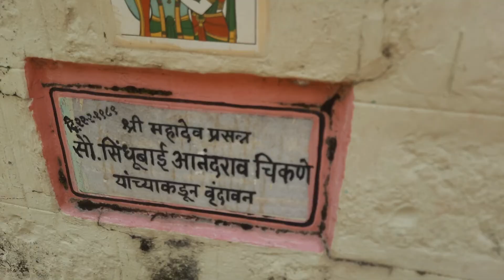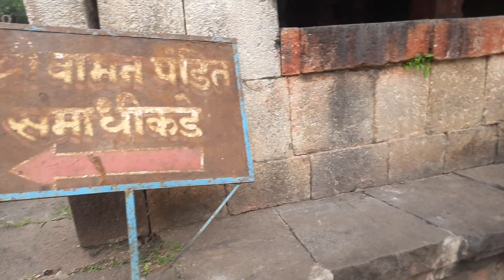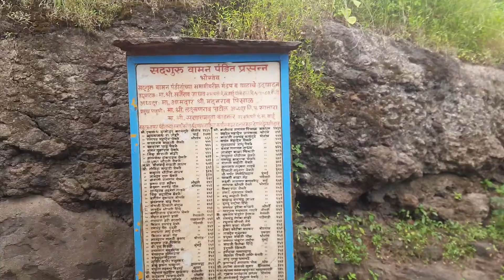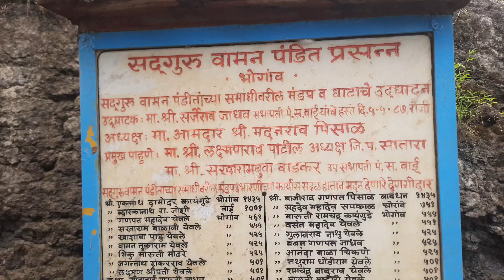रामेश्वर मंदिर | भोगाव | वाई | सातारा | Rameshwar Mandir | Bhogaon | Wai | Satara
रामेश्वर मंदिर भोगाव वाई सातारा  वामन नरहरी शेष (वामन पंडित) (इ.स.१६३६ ते १६९५) हे १७ व्या शतकात होऊन गेलेले मराठी कवी होते.
वामन पंडितांबद्दल खात्रीची माहिती मिळत नाही. कोणी वामन पाच आहेत असे समजतात. ठिकठिकाणच्या दोन भिन्न गोत्रांच्या उल्लेखामुळे कोणी वामन दोन होते असेही मानतात. 'यथार्थ दीपिका'कार वामन व भर्तृहरीच्या श्लोकांचे भाषांतर करणारे वामन हे दोन वेगळे होते, असे काहींचे मत आहे.
वामन पंडितांचा जन्म नांदेडचा समजला जातो मूळ विजापूरचे रहिवासी. यांच्या आईचे नांव लक्ष्मीबाई. लहानपणापासून विद्याव्यासंगी व बुद्धिमान होते असे म्हणतात. लहानपणीच फारशी भाषेचा अभ्यास केला होता. यांनी काही दिवस विजापूरच्या दरबारी काढले. पण जेव्हा विजापूरच्या बादशहास त्यांना बाटवावे असे वाटले तेव्हा त्यांनी विजापूर सोडले.  उदरनिर्वाहाकरिता काही दिवस भिक्षावृत्तीवर ठिकठिकाणी हिंडून पुढे काशीक्षेत्री प्रयाण केले. तेथे एका मध्वमतानुयायी गुरूजवळ वेद व शास्त्रे यांचा उत्तम अभ्यास केला. या विद्येच्या जोरावर ठिकठिकाणी पूर्वपक्ष व उत्तरपक्ष करून अनेक सभा जिंकल्या व विजयपत्रे मिळविली. वामन पंडित प्रथमतः द्वैतमतवादी असले, तरी त्यांच्या मनाचे त्या विचारसरणीने समाधान होईना. त्यामुळे त्यांनी निरनिराळया मतांच्या ग्रंथांचे अवलोकन करून अनेक शास्त्रीपंडितांच्या गाठीही घेतल्या, परंतु मनाचे समाधान झाले नसल्याने निराशेने कंटाळून शेवटी आत्मत्यागाच्या विचारापर्यंत त्यांची मजल गेली होती. ते पुढे मलयाचल पर्वताकडे गेले. तेथे त्यांना एका यतीने गुरुपदेश दिला. ही हकीकत त्याने 'निगमसागर' नांवाच्या ग्रंथात आरंभी विस्ताराने दिली आहे. निगमसागर ग्रंथ शके १५९५ मध्ये लिहिल्याचा त्या ग्रंथातच उल्लेख आहे.
वामन पंडिताचे काव्य
वामन पंडितांची गणना उच्च दर्जाच्या कवीत होते. लांब लांब यमके साधण्यात त्यांचे कौशल्य दिसून येते. वामन पंडितांची कांहीं काव्ये भाषांतररूप आहेत व काही स्वतंत्र. भर्तृहरीची श्रृंगार, नीति, वैराग्य शतके, गंगालहरी, समश्लोकी गीता ही भाषांतरित होत. निगमसागर नावाचा वेदान्तपर ग्रंथ त्यांनी लिहिला आहे. 'यथार्थदीपिका' या नावाची गीतेवरील टीका अनेक लोकांच्या आग्रहास्तव लिहिली. तीत ’आंधळी भक्ती ही कुचकामाची असून ज्ञानयुक्त सगुण भक्तीच श्रेष्ठ व मोक्षसाधनाचा उत्तम मार्ग आहे’ असे प्रतिपादिले आहे. या ग्रंथाची ओवीसंख्या २२ हजारांवर आहे. ओवीरचना अनियमित असून ती कोठे लांब तर कोठे आखूड झाली आहे. याशिवाय, रामजन्म, कंसवध, हरिविलास, आर्याटीका, कात्यायनीव्रत, अनुभूतीलेश, जलक्रीडा, जटायुस्तुति अशी इतर पुराणप्रसंगांवर वामन पंडितांनी काव्ये केली आहेत. 'सुश्लोक वामनाचा' असे मोरोपंतांनी म्हटले आहे, यावरून वामनपंडिताची योग्यता दिसून येते. निवृत्तिपर काव्यांप्रमाणेच वामन पंडितांनी शृंगार, वात्सल्य, करुण, वगैरे नवरसपूर्ण काव्येही केली आहेत. वर्णनशैली, रचनाचातुर्य, साधेपणा, व प्रासाद याच्या काव्यांत जागजागी दिसून येतो. आपल्या पत्नीस उपदेश करण्याकरिता लिहिलेले प्रियसुधा नावाचे प्रकरण फार उत्तम वठले आहे.
विनामृत्तिका कुंभ जेव्हां दिसेना
विना मृत्तिका कुंभ कांहीं असेना
दिसेना असी ज्याविणें मृत्तिकाही
नसे मृत्तिकाही तयावीण कांहीं ॥१॥
अलंकार सृष्टीमधें काय आहे
सुवर्णाविणें हें विचारुनि पाहें .. चित्सुधा
सूर्याजी सदाशिव महात्मे यांनी वामन पंडितांच्या मिळतील तेवढ्या जुन्या हस्तलिखित पोथ्या गोळ्या केल्या व त्यातून वामन पंडितांची 'स्फुट रचना' व 'यथार्थ दीपिका' हे ग्रंथ सिद्ध झाले. हे ग्रंथ त्यानी त्यांच्या 'वामनग्रंथ' नावाच्या मासिकातून क्रमश: प्रसिद्ध केले.
उत्तरकालीन टीका
संत साहित्यानंतरच्या मराठी काव्याचा टप्पा हा "पंत काव्या"चा येतो. या टप्प्याची सुरुवात वामन पंडितांपासून होते. संतांच्या नंतर आलेल्या वामन पंडित, मोरोपंत, रघुनाथ पंडित, विठ्ठल, नागेश, सामराज या पंडित कवींनी संस्कृत साहित्याप्रमाणे अभिजातवादाची देणगी मराठी भाषेस व साहित्यास दिली.
निधन
 महाराष्ट्रीय ज्ञानकोशातील नोंदीनुसार वामन पंडितांचे निधन शके १६१७ च्या वैशाख महिन्याच्या शु्क्ल पक्षात झाले. एका नोंदीनुसार त्यांचे निधन चैत्र शु. चतुर्थी इ.स. १६९५ या दिवशी झाले, अशी नोंद मिळते[४][२].
वामन पंडितांची समाधी सातारा जिल्ह्यातील वाईपासून ४.५ कि.मी. अंतरावर मेणवलीच्या पुढे कृृष्णातीरावर भोगांव नावाच्या खेड्यात आहे[१]. ही समाधी पूर्वीच्या दक्षिण सातारा व सध्याच्या सांगली जिल्ह्यात व कोरेगाव तालुक्यात येते. समाधी शेष नारायण मंदिराच्या प्रांगणात असून या मंदिराचा जीर्णोद्धार इ.. स. २००४-५ मधे कोरेगाववासीयांनी केला. याठिकाणी त्यांच्या घराण्याची देवता शेषनारायणाची मूर्ती आहे.